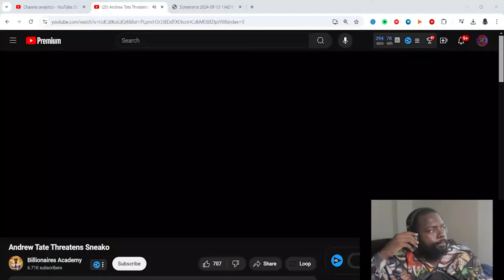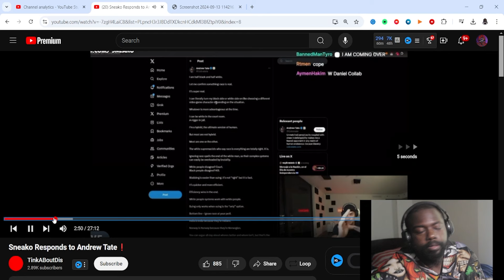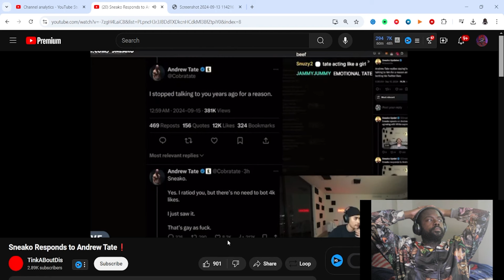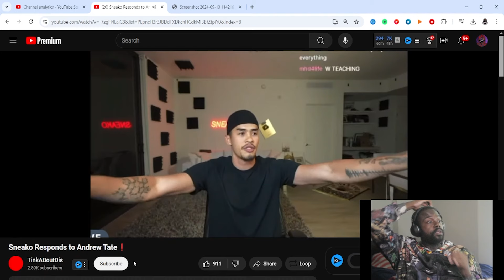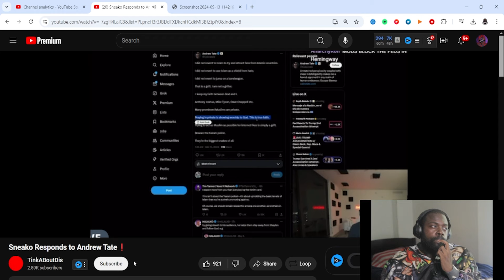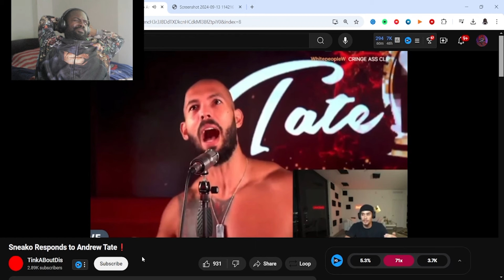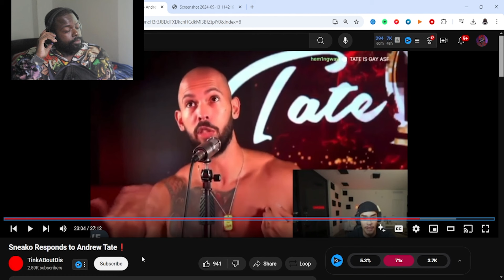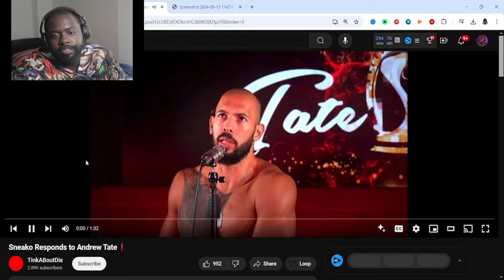THIS IS DUMB!!!! SNEAKO ATTACKS Andrew Tate